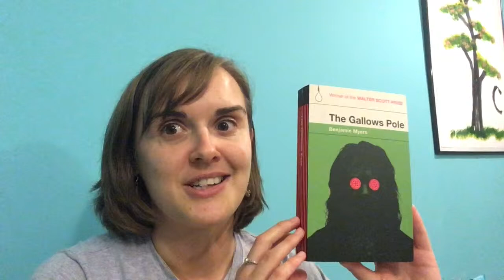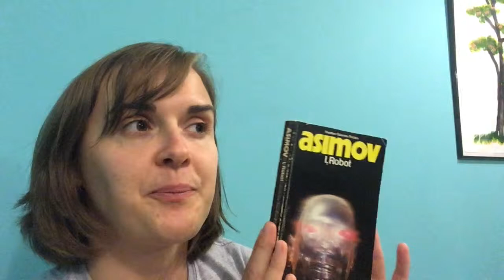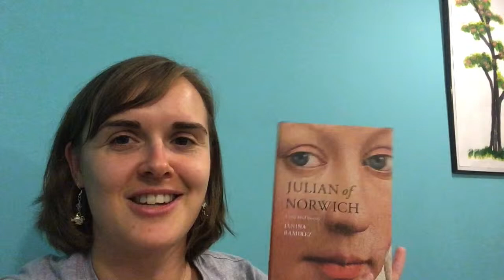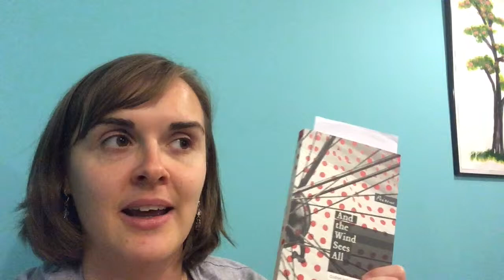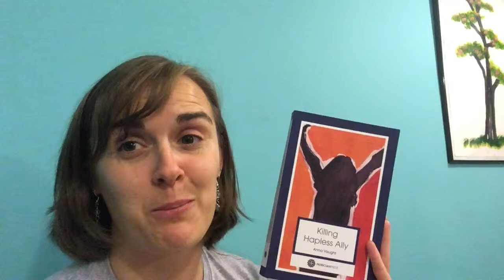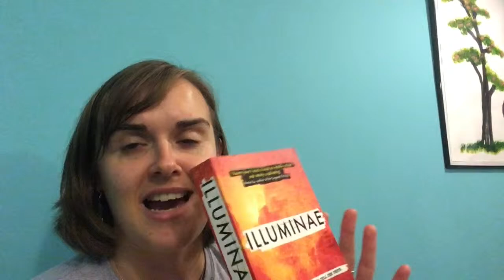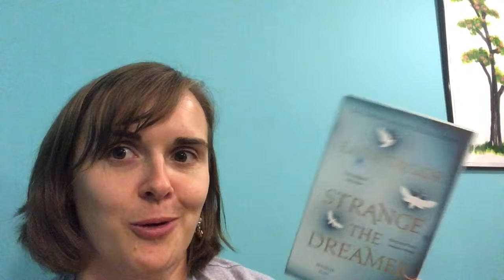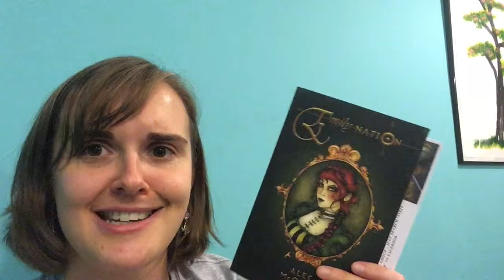September Reading Wrap Up 2018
Books mentioned:
Undivided by Vicky Beeching
I Robot by Isaac Asimov
Shadow and Bone by Leigh Bardugo
The Ship by Antonia Honeywell
Julian of Norwich by Janina Ramirez
Illuminate by Amie Kaufman and Jay Kristoff
And the Wind Sees All by Gudmundur Andri Thorsson
Notes on a Nervous Planet by Matt Haig
Strange the Dreamer by Laini Taylor
Killing Hapless Ally by Anna Vaught
The Gallows Pole by Benjamin Myers